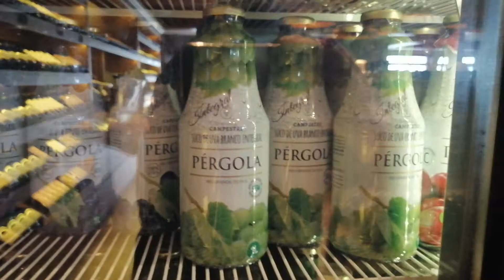Voltinha pelo varejo da Vinícola Campestre em Vacaria (26/02/2020)